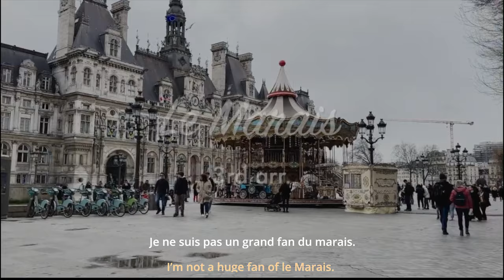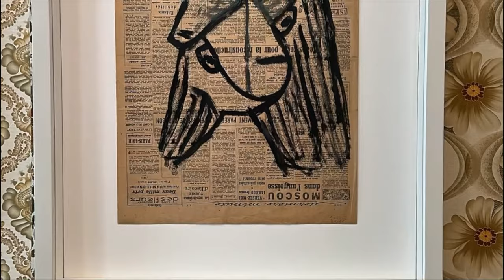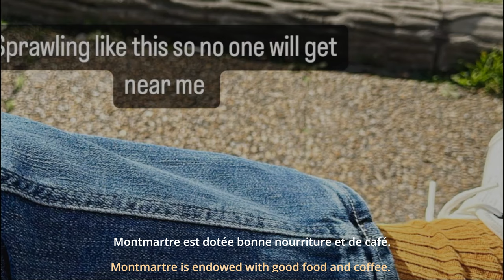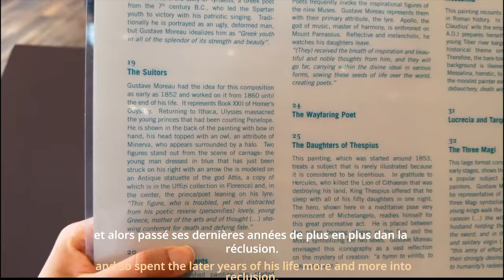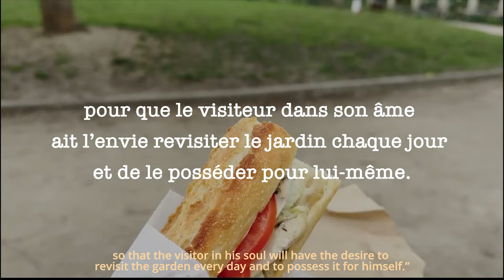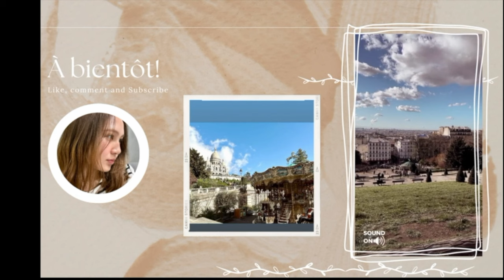(French vlog) ALONE IN PARIS | French Springtime memories | Montmartre, museums & food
ENGLISH & FRENCH CC!!
Welcome to my second vlog in Paris! In today's episode, I'll bring you to the relatively reclusive museums in Paris, where you can truly relax and connect with the city. I love the Paris in early spring, when the city is still relatively quiet, and yet full of calm liveliness.